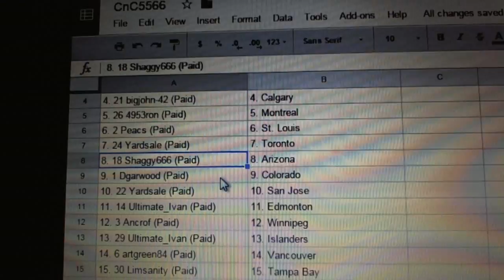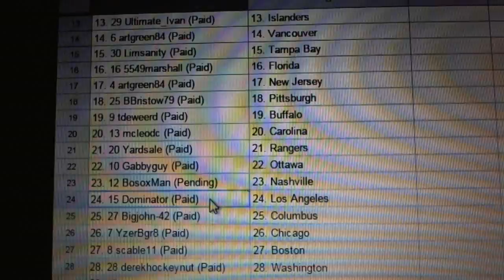C&C #5565 Team Randoms